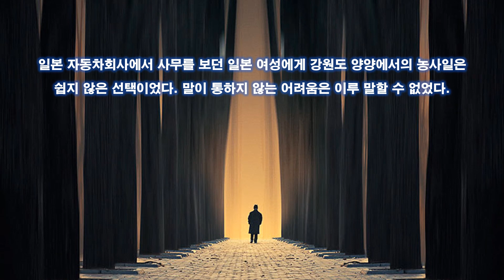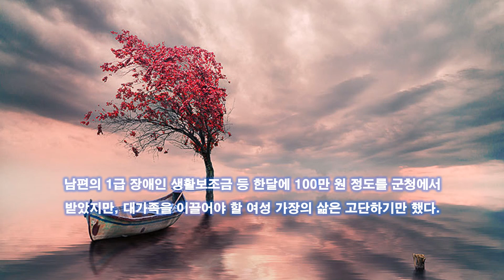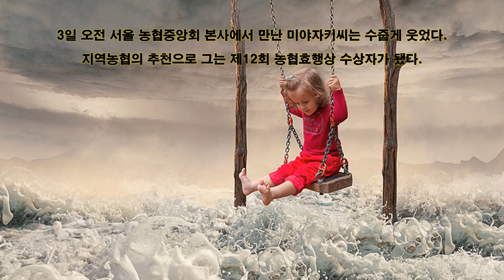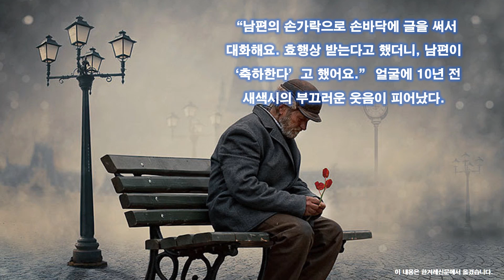[박시호의행복편지] 한국 감동 시킨 일본인 며느리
마음 속 깊이 감동을 느낀 지 가 얼마나 되었는지요?
아니면 남에게 진한 감동을 준 적은 언제였는지요?
감동을 많이 느끼거나 감동을 많이 주는 일이 행복한 일인데 그런 일들을 많이 만드는 하루 만듭시다.
행복하세요.
 행복편지 발행인, 행복경영연구소 이사장,
Photographer.  행복편지 13권 출판.
2003년부터 행복편지 발행